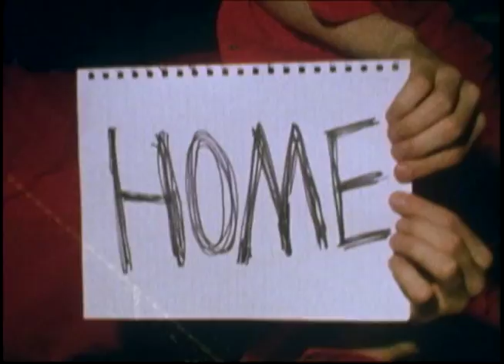RTB2 "When Hammer Hits Stone" Super 8mm Music Video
RTB2 and mrmagicproductions.com put their heads together and made a rock and roll video shot entirely in a vintage, super 8mm format.  to find out more about the film-makers.  Enjoy!